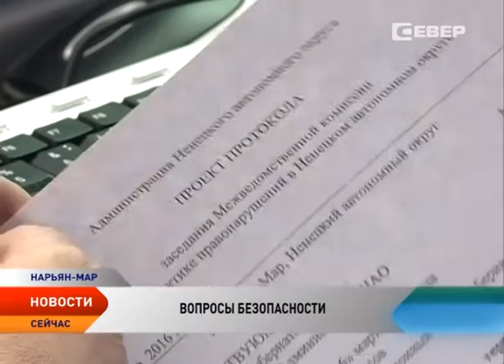Аварийность на дорогах Ненецкого округа снизилась на 32%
За последние 10 лет на дорогах России погибли около 350 тысяч человек. Цифры неутешительной статистики были озвучены на заседании президиума Госсовета по вопросам безопасности дорожного движения. Дорожную тему обсудили и в Ненецком округе. Данные таковы – в 2015 году на дорогах региона погибли 5 человек и 43 получили ранения.

350 тысяч человек или население целого города. Говоря о дорогах на заседании президиума Госсовета, Владимир Путин отметил — в нашей стране слишком легко относятся к этой проблеме. По словам Президента, каждое третье ДТП происходит из-за неудовлетворительного состояния дорог и низкой культуры вождения. Глава государства считает, строгое исполнение Правил дорожного движения, следование нормам грамотного, дружелюбного поведения на дорогах — ключевая задача воспитания культуры вождения.

Президент подчеркнул, решение проблем на дорогах - комплексная задача органов власти всех уровней, профильных ведомств и хозяйствующих субъектов. В Ненецком округе такой структурой служит Межведомственная комиссия по профилактике правонарушений. На прошедшем заседании была озвучена статистика за 2015 год. В частности аварийность на дорогах Ненецкого округа снизилась на 32%. По данным Госавтоинспекции, на территории округа произошло 39 ДТП. Основная часть приходится на Нарьян-Мар и поселок Искателей. На региональной автомобильной дороге Нарьян-Мар — Усинск совершено три ДТП и столько же на зимних автодорогах. Пять аварий с летальным исходом зафиксированы на территориях нефтяных месторождений, на зимниках. Также на заседании проведен анализ преступности в регионе за 2015 год.